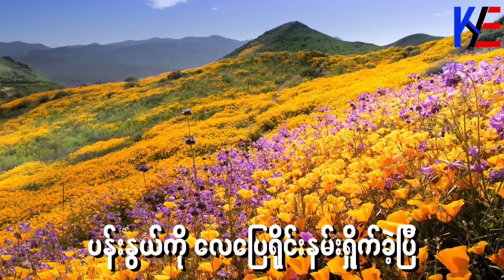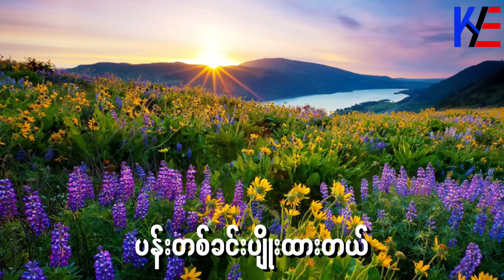ကဗျာမမှီစာမပီ - စံလင်း ( San Lin ) | Lyrics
ချစ်သူကို အရမ်းချစ်တဲ့သူတွေ Feel ဖို့ သီချင်းကောင်းလေးတစ်ပုဒ်